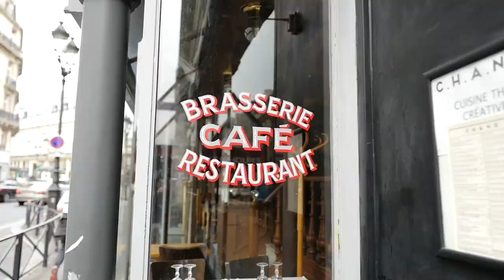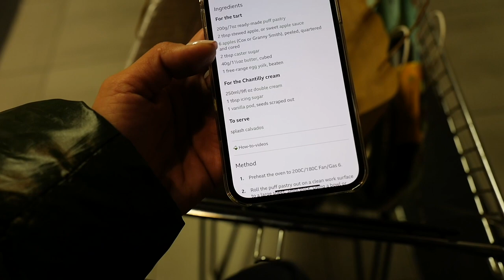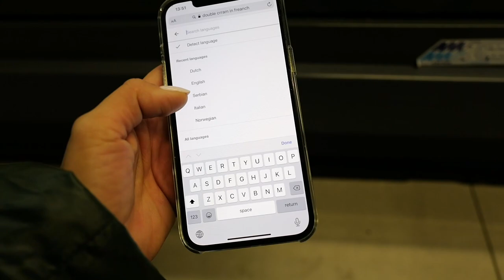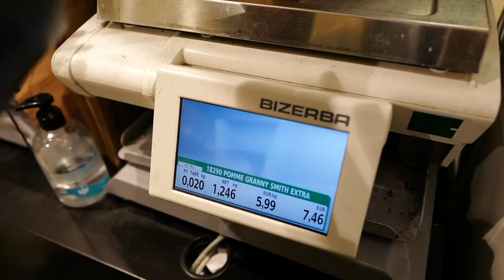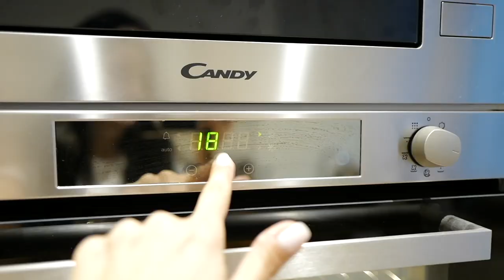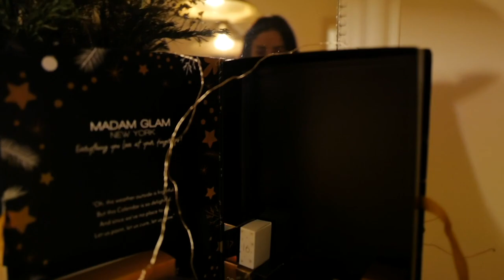Giving Myself A Big Challenge | Vlogmas Day 16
Are you ready to see me baking? Yes, today I am preparing my first apple tart while before that shopping all the ingredients in the French supermarket. To be honest, I feel so proud of myself. Check out how it all went. Enjoy!

Love,
Tamara xo